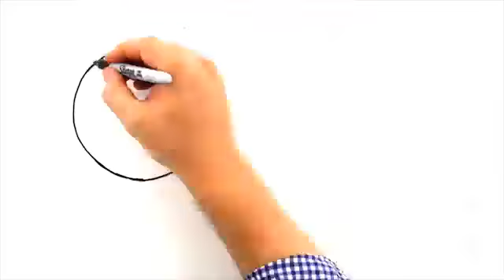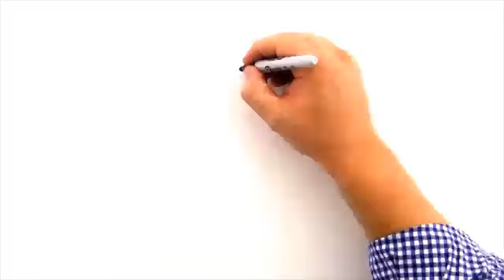Planet Payment Multi-Currency Pricing Animated Video - Spanish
Learn more about Planet Payment's Multi-Currency Pricing - a global eCommerce solution that allows online merchants to target foreign markets by pricing in multiple currencies while still getting paid in their own!